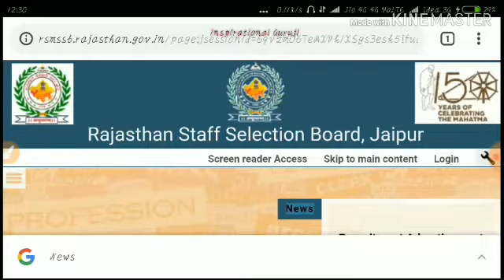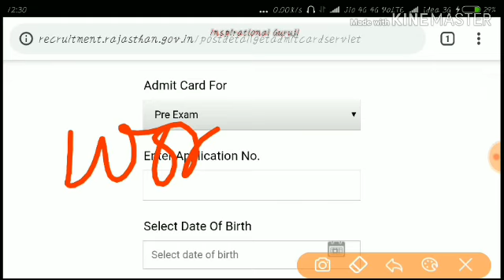RSMSSB ADMIT CARD||WOMAN SUPERVISOR ADMIT CARD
INSPIRATIONAL GURUJI